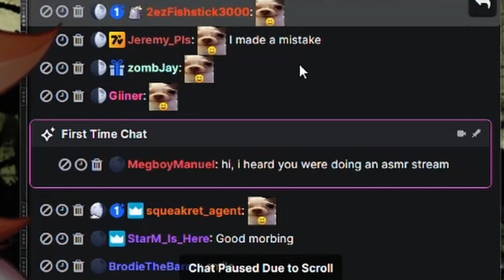My first successful ASMR stream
~Socials~